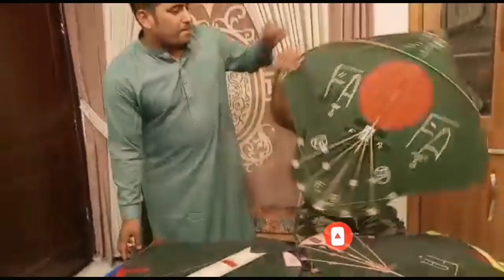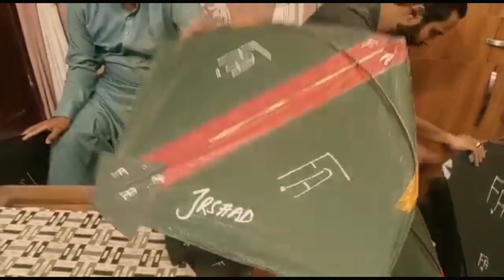30 years old Kite collation All Legend Makers Shadu Bhai And more Full Kite Review With Omar Bhai JK